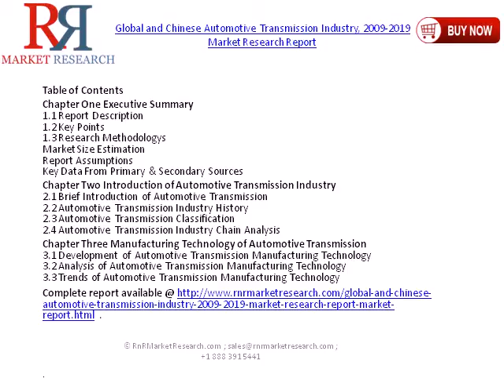Global and Chinese Automotive Transmission Industry Research Report Forecasts to 2019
Global and Chinese Automotive Transmission Industry, 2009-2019 Market Research Report is a professional and in-depth market survey on Global and Chinese Automotive Transmission industry. The report firstly reviews the basic information of Automotive Transmission including its classification, application and manufacturing technology; The report then explores global and China's top manufacturers of Automotive Transmission listing their product specification, capacity, production value, cost, gross margin and market share etc. Complete report is available @